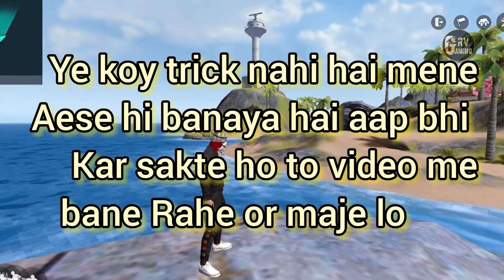Tip &Tricks No Hack Only Fake 🤫 Free Fire Desi movement